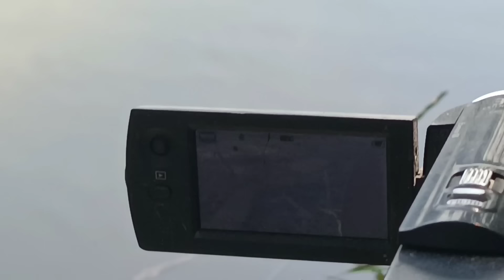pohon tumbang tepi sungai ini menjadi tempat berkumpulnya ikan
Mata kail no 7 chinu
Leader 30 lbs
Pemberat menyesuaikan pelampung
Line pe 2 piranha
Lokasi masih sama dengan vidio sebelum nya aliran bengawan solo desa Margorejo jatisari glagah lamongan Jawa Timur
Info jual udang di sekitar spot anda bisa menghubungi 2 teman saya ini